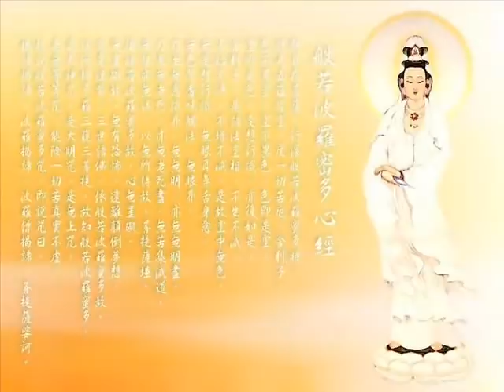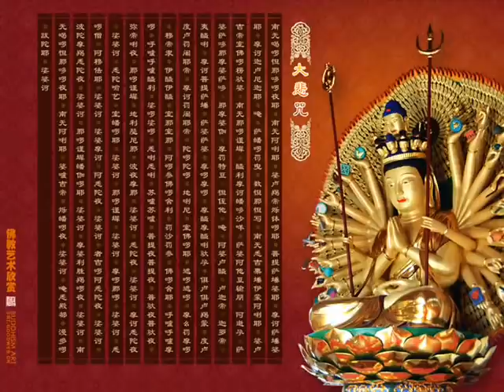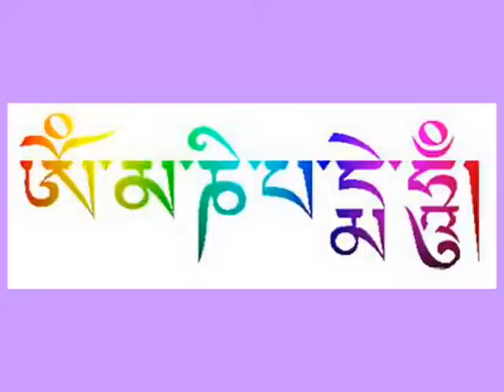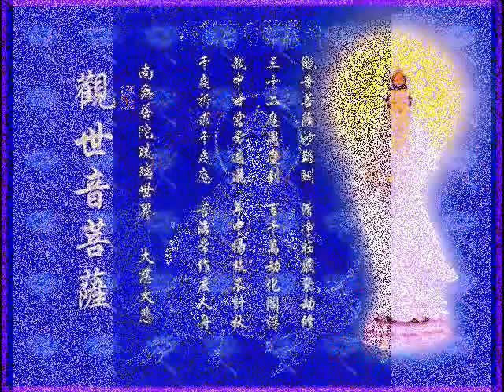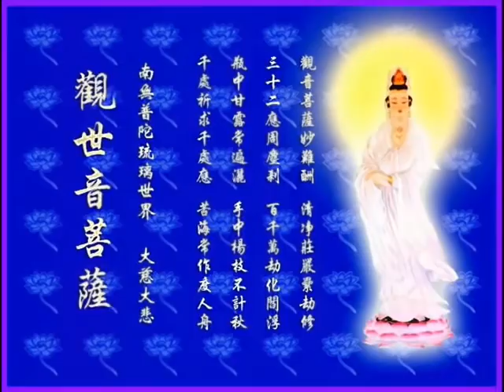MUSICBOX ; 2 hour BUDDHIST CHANTS